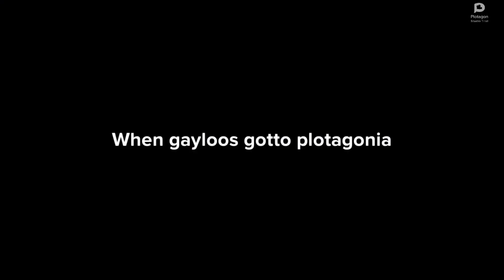Plotagon Laziness 49: Gayloo Escape Oonited Abrab Emeretaanio/Eurovisionded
gayloo no want to be in oonited abrab emeretaanio he escaped and got to plotagonia and he got eurovisionded for 74 milliseconds.